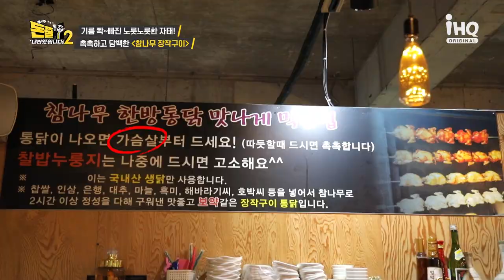참나무 장작으로 만든 장작구이 통닭 [돈쭐내러 왔습니다2 MUK-FIA] 17회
마른 참나무 장작불 앞에 땀 뻘뻘 흘리시며 2시간동안 구워서 만든 장작구이
누릉지 통닭에 매콤 양념 통닭, 치즈 듬뿍 있는 장작구이 메뉴들!
이게 끝? 설마~ 훈제 삼겹살과 통 오징어 짬뽕탕까지!

💰식당 제보
1️⃣ 식당명 + 주소
2️⃣ 식당 관련 상황&사연 간략 내용
3️⃣ 본인과 식당과의 관계 (ex. 사장님의 가족 등)
4️⃣ 본인 연락처
5️⃣ 1-4까지 기재 후 DM 또는 메일 보내면 끝!